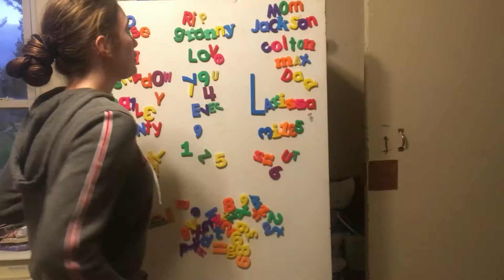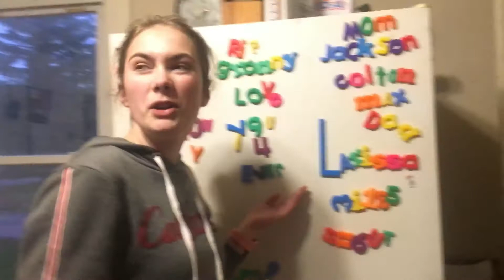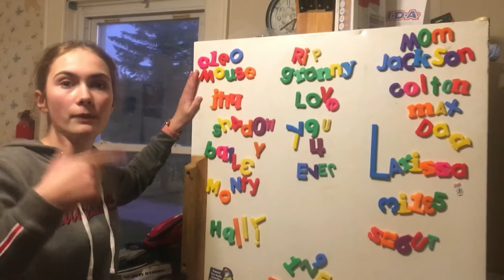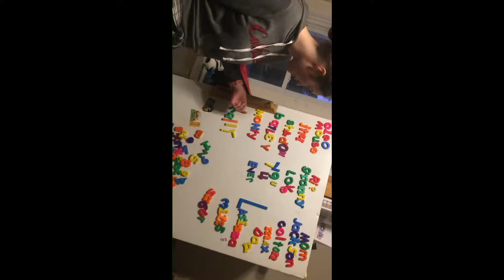Meet my family pt 2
So it's probably a little late, but here it is. Enjoy seeing my dysfunctional family :)